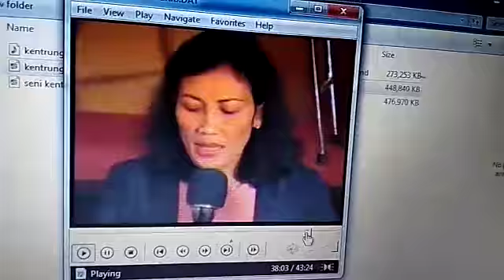Seni Kentrung Jenggala Manik, Kembang Blimbing, Purwadi